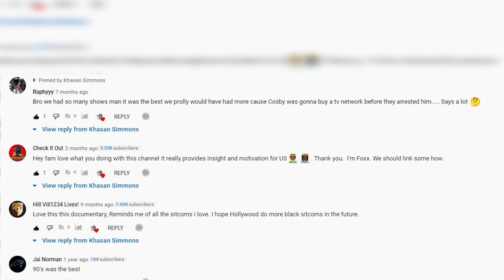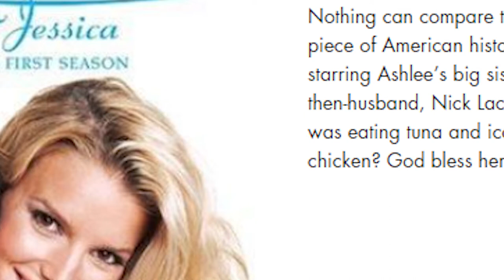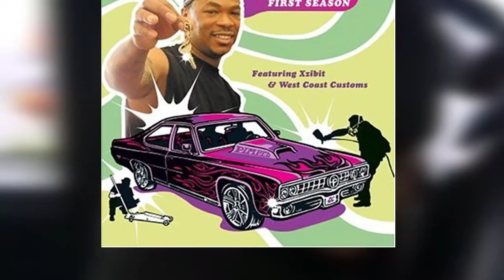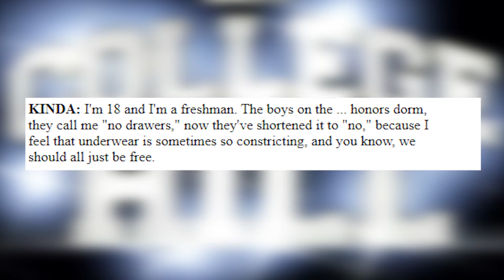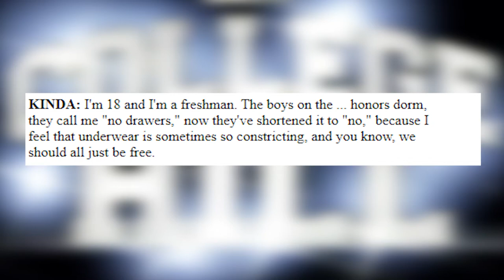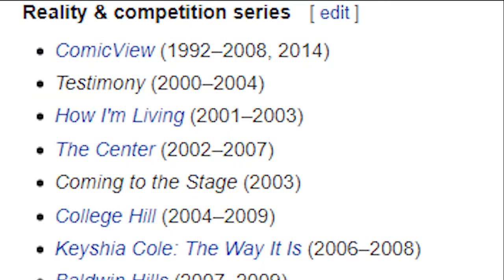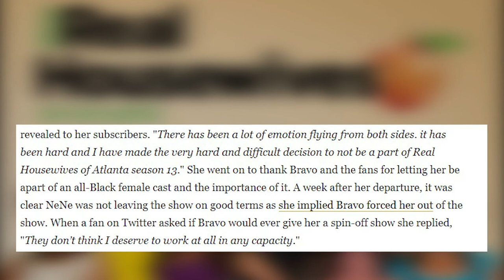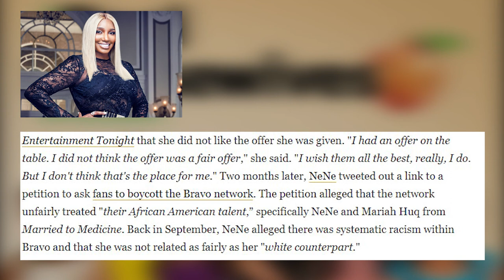What Happened to black reality shows?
In this episode, I dive into the brief history of black reality shows. Starting with the very first show to hit network television to feature a full black cast. Then we'll look at the evolution of the black reality show genre over the last 15 to 20 years. How have some of these shows affected the culture for better or for worse? Have you noticed the difference between black and white reality shows??

Are you a fan of some of the more popular black reality shows??

Recommended Playlist – What Happened To?

What's your favorite shows??

I Want It All Bundle (50+ packages and courses) available in 2 payment options:

1. Lifetime one-time payment license

Special upgrade price $200 OFF for those who purchased I Want It All Bundle in the past